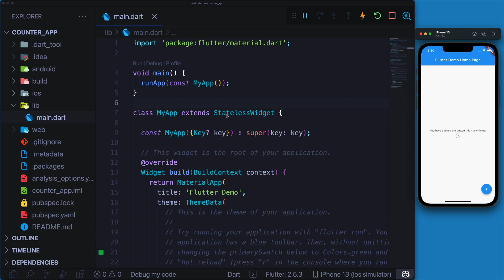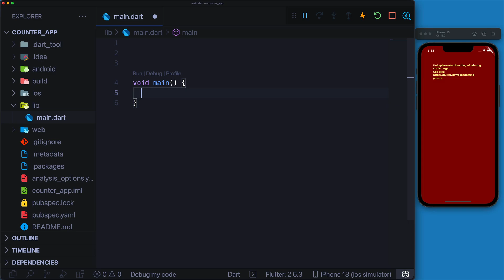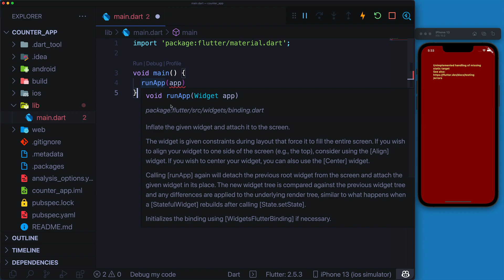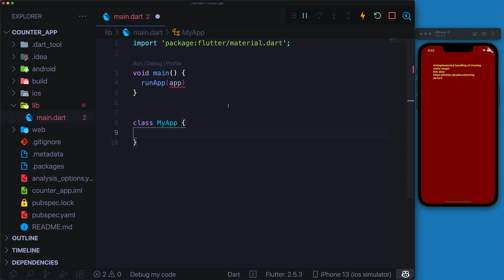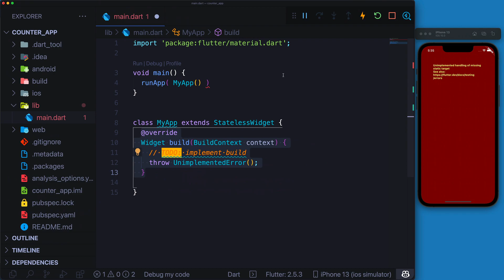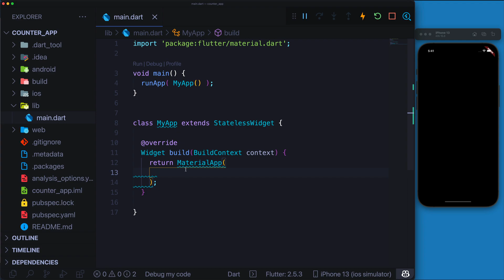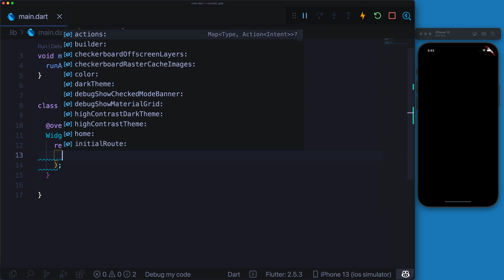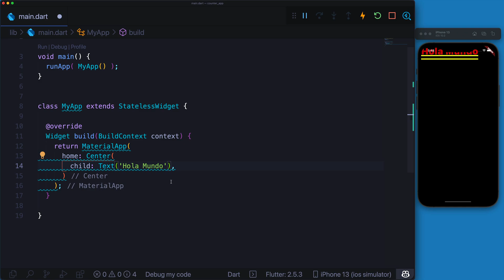02- Nuestro primer Widget